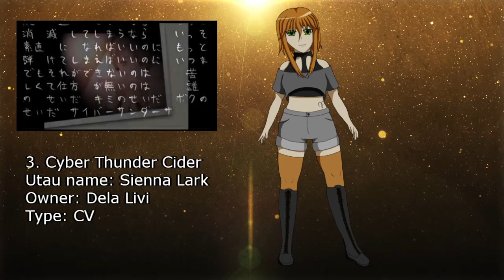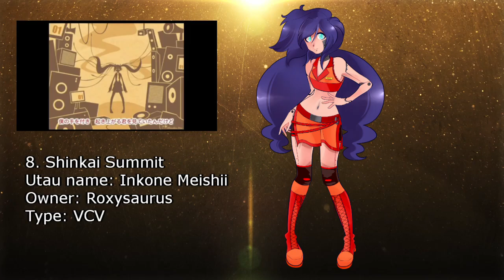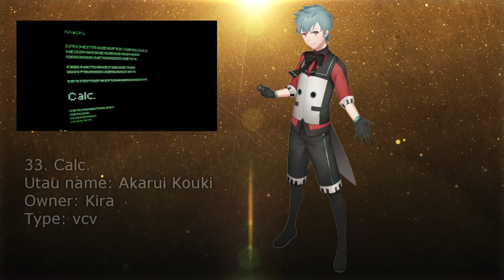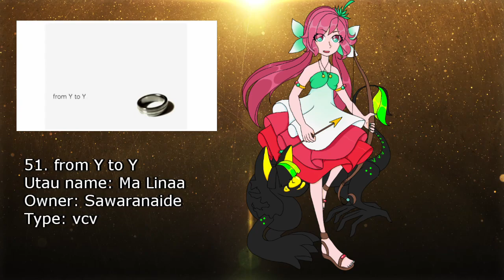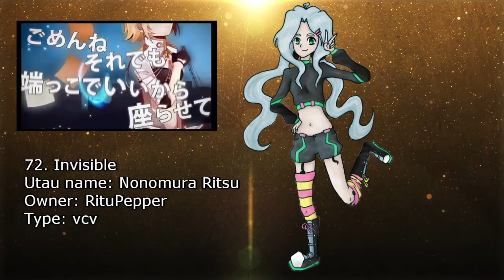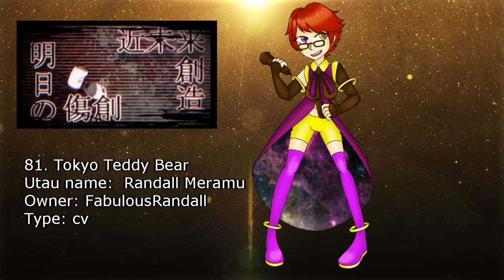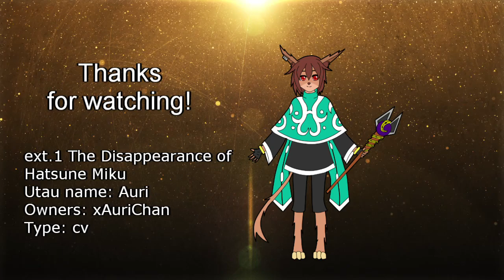My Favorite vocaloid medley [EXTEND] (95 UTAU)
I finally finished this! I love all of these beautiful Utaus, and you should definitely check them out.

UST by: Lasaillax

You can find all of the voicebank credits